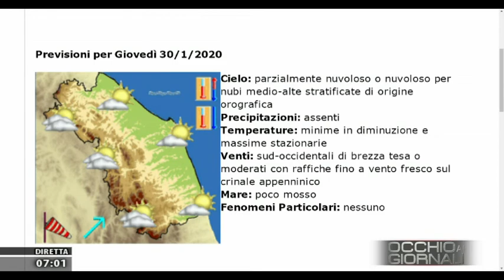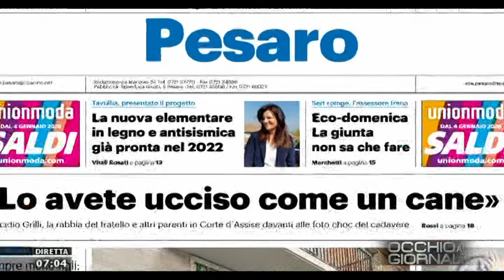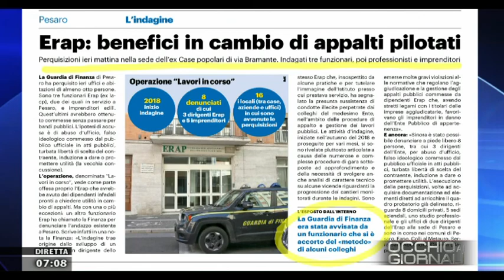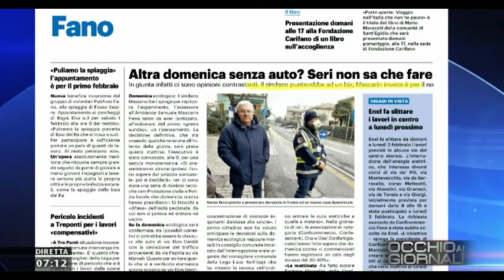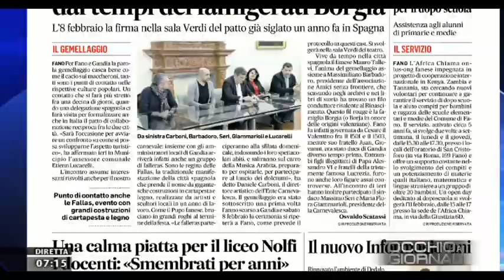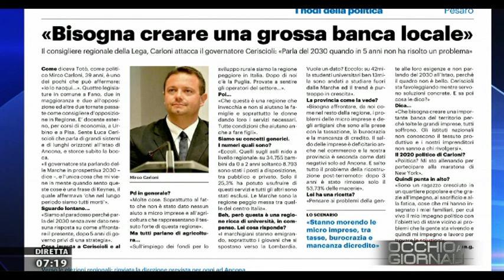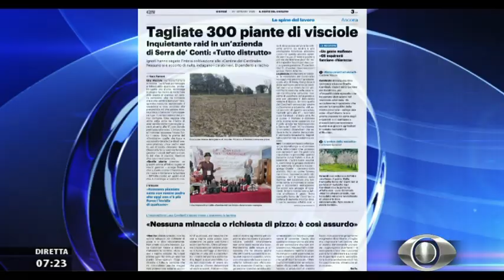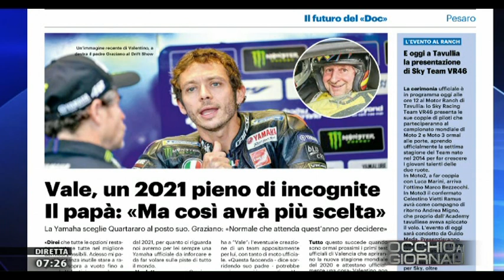Occhio ai Giornali 30 gennaio 2020